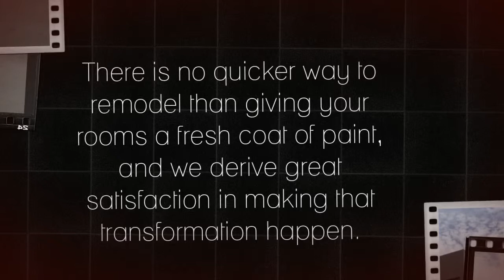Commercial Painting Contractors Portland Oregon-Cascade Painting & Restoration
Commercial Painters Portland Oregon
We've been painting contractors in Portland Oregon since 1988, and have done more than 6,500 jobs.
We do exterior commercial painting as well as Interior
We've painted churches, schools, large and small commercial projects, condominiums, offices and more.
Interior and exterior Painting Contractors

Wallpaper Removal Portland
House Painting Portland since 1988
2116 Southeast Grant Street Portland Oregon 97214
Painting contractors in Lake Oswego, West Linn, Tualatin, Tigard